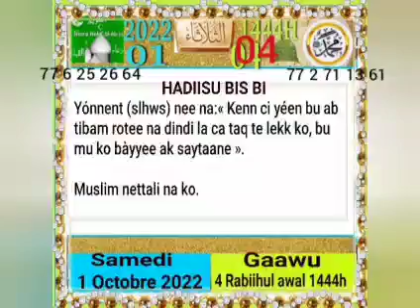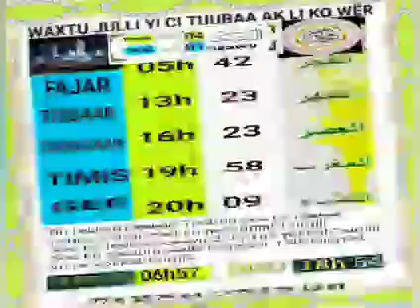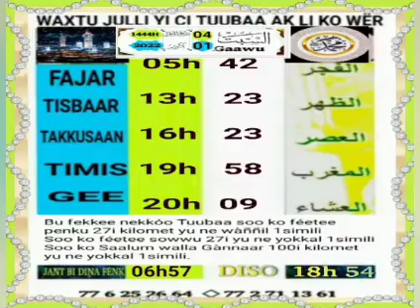1 octobre 2022